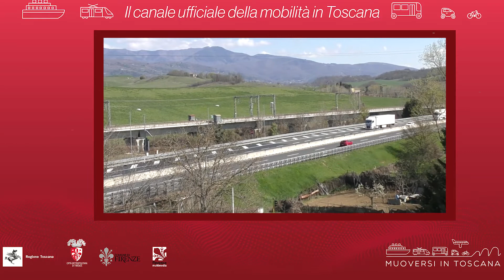Muoversi in Toscana - Edizione delle 18.30 del 2 ottobre 2021